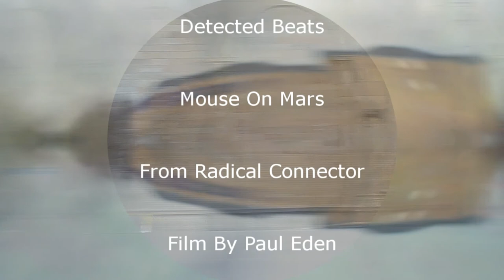Detected Beats - Mouse On Mars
From The Album Radical Connector. (Sonig Records 2004). No copyright owned.